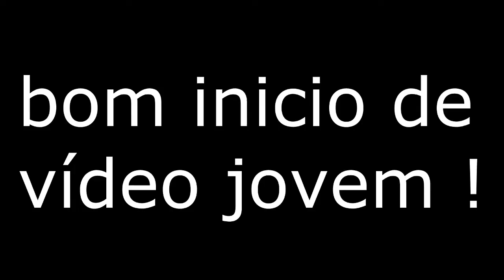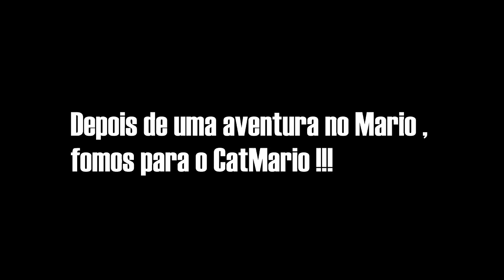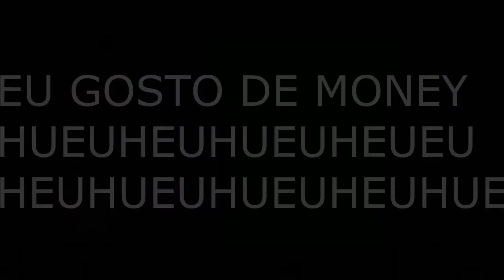Super Mario World / Cat Mario ll Chop chop , Gato daora , e mt chop chop *--*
Vídeo randômico , não sei o que eu  fiz nessa merda HEUHUEUHEEHUE , tentei fazer uma edição bem BR , Espero que tenham gostado !

Abraços!